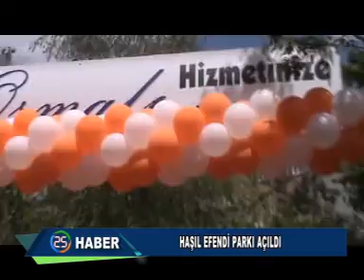HABER KAYIT 27 05 2015